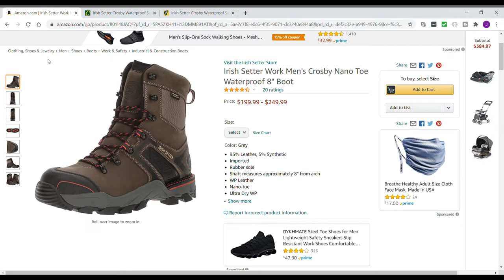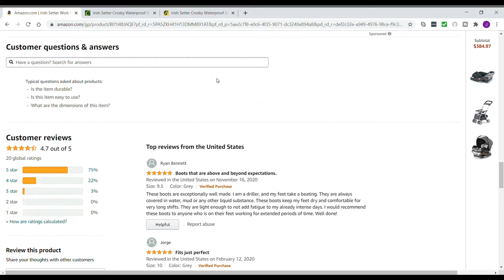Irish Setter Crosby Work Boots Review | Best Safety Toe Work Boots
This is my Irish Setter Crosby work boots review. These are some of the best safety toe work boots I have found for my line of work so far for safety toe winter boots.

I work in foodservice delivery walking up and down a spiked ramp. It is very hard on boots and these boots have lasted for 4 months and going strong.